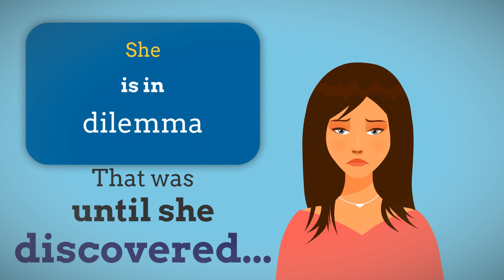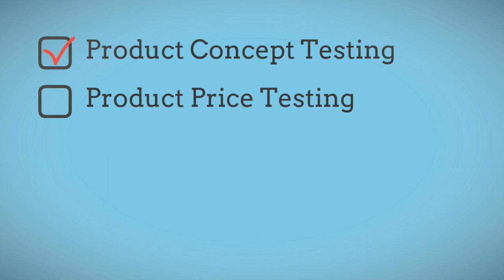Things to Look Out For in Product Testing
Starlight provides custom consumer research that helps you test and refine your product ideas, gauge consumer's true willingness to pay for features and benefits, and identify your consumer's unmet product needs.